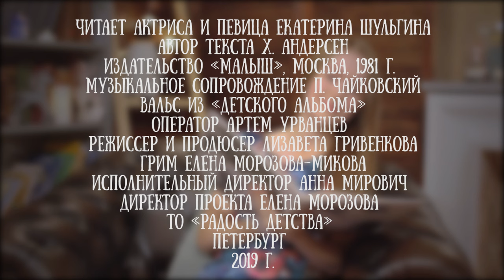Екатерина Шульгина читает сказку Андрея Усачева "Снеговик"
Екатерина Шульгина - актриса театра, певица.